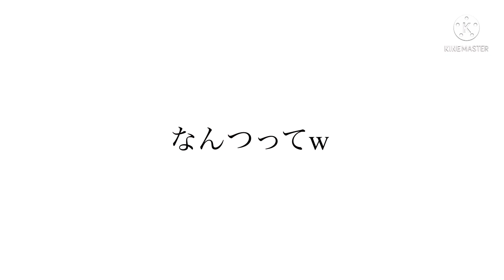【フェアリーテイル極魔法乱舞】こんな事ある？ #624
オーガストかっこええな